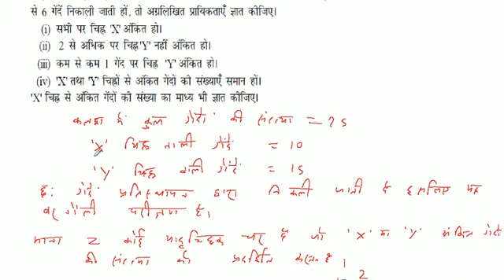एक कलश (पात्र) में 25 गेंदें हैं, जिनमें से 10 गेंदों पर चिह्न 'X' अंकित है और शेष 15 पर चिह्न 'Y'.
एक कलश (पात्र) में 25 गेंदें हैं, जिनमें से 10 गेंदों पर चिह्न 'X' अंकित है और शेष 15 पर चिह्न 'Y'. अंकित है। कलश में से एक गेंद यादृच्छया निकाली जाती है और उस पर अंकित चिह्न को नोट (लिख) करके उसे कलश में प्रतिस्थापित कर दिया जाता है। यदि इस प्रकार से 6 गेंदें निकाली जाती हों, तो अग्रलिखित प्रायिकताएँ ज्ञात कीजिए। 2 से अधिक पर चिह्न 'Y' नहीं अंकित हो।